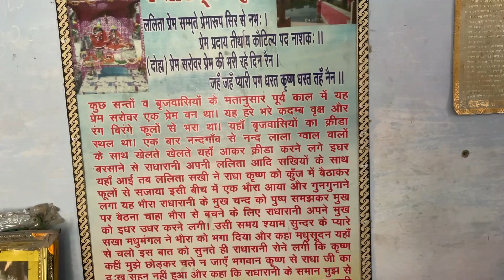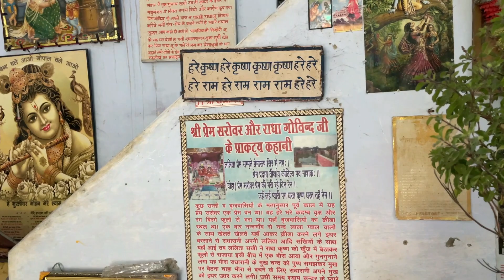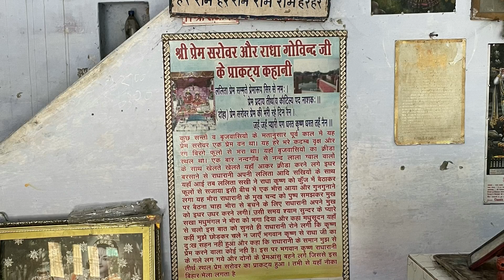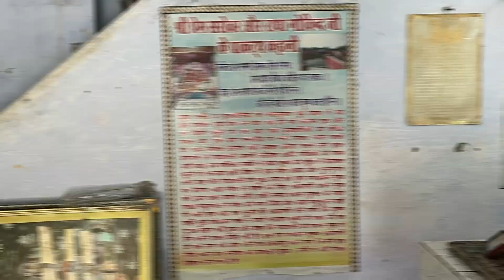क्या कारण था इतना रोने का | आँसुओं से बने सरोवर का नाम पड़ा प्रेम सरोवर | Prem sarovar Radha Krishna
प्रेम सरोवर जो भगवान श्री कृष्ण और राधा रानी के आंसुओं से बना है आखिर क्यों इतना रोए भगवान की पूरा सरोवर बन गया राधा कृष्ण का प्रथम मिलन स्थल है यह प्रेम सरोवर और यहीं पर भगवान श्री कृष्ण और राधा रानी ने नौका विहार लीला की थी

Prem Sarovar which is made from the tears of Lord Shri Krishna and Radha Rani, why did he cry so much that the whole lake has become the whole lake of God. This Prem Sarovar is the first meeting place of Radha Krishna and here Lord Shri Krishna and Radha Rani did boating

What was the reason for crying so much? Why the lake made of tears was named Prem Sarovar